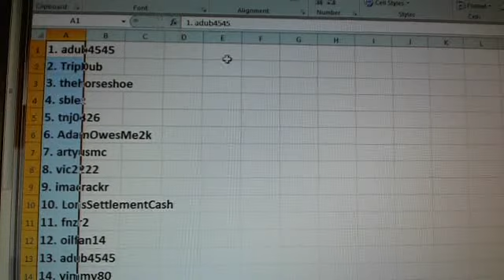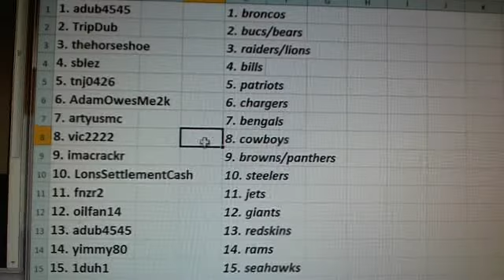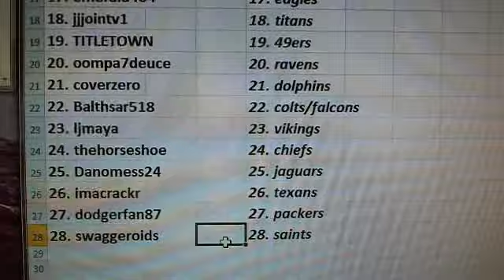Team Draw Results~ 2013 Bowman Football 10 Box Case Break #1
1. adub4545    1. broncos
2. TripDub    2. bucs/bears
3. thehorseshoe    3. raiders/lions
4. sblez    4. bills
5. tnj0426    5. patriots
6. AdamOwesMe2k    6. chargers
7. artyusmc    7. bengals
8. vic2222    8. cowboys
9. imacrackr    9. browns/panthers
10. LonsSettlementCash    10. steelers
11. fnzr2    11. jets
12. oilfan14    12. giants
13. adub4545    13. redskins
14. yimmy80    14. rams
15. 1duh1    15. seahawks
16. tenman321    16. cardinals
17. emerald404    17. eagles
18. jjjointv1    18. titans
19. TITLETOWN    19. 49ers
20. oompa7deuce    20. ravens
21. coverzero    21. dolphins
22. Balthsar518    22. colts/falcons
23. ljmaya    23. vikings
24. thehorseshoe    24. chiefs
25. Danomess24    25. jaguars
26. imacrackr    26. texans
27. dodgerfan87    27. packers
28. swaggeroids    28. saints